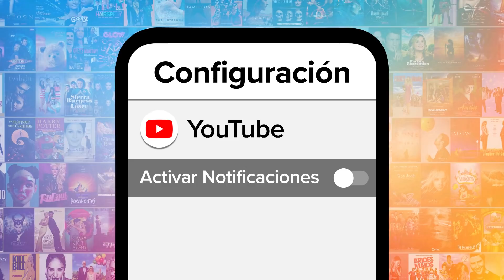¡TOP 10 MEJORES BESOS EN EL ANIME!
Bienvenidos a MsMojo español, el día de hoy haremos un recuento con nuestro Top 10 Mejores besos en el anime.
En esta lista les echaremos un vistazo a los besos más adorables que fueron los primeros de algunos personajes de anime. ¿Alguno de estos fue su favorito? ¡Dennos amor en los comentarios!